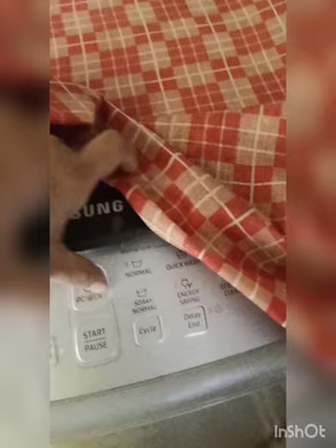ajke sokal er kahini